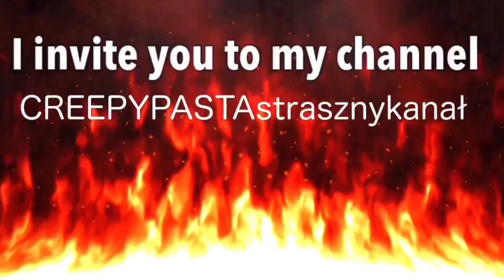MARIE FREDRIKSSON TRIBUTE